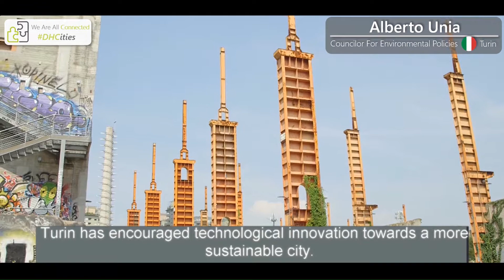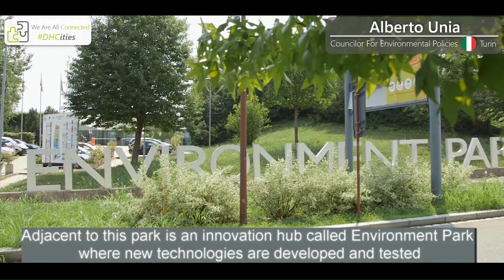Turin - DHCities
We Are All Connected! 🔍 Explore the map

For the district energy community, there is no more important partner than the cities and communities our networks are meant to serve. With this in mind, instead of presenting them with a vision of what we can offer to them, we’ve decided to start by asking them what they want.

Their challenging and inspiring replies make it clear the future of our business will be about two things; growth and change. Cities all over Europe are counting on district energy networks to deliver decarbonised, efficient, reliable and affordable heating and cooling and they cannot and will not wait until 2050 to see it happen. These are their stories!